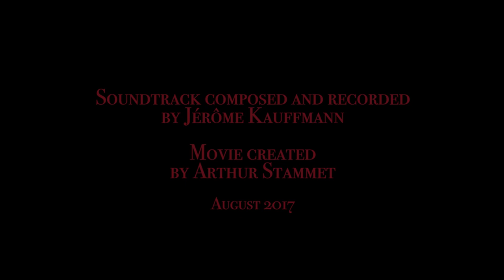Doomed - Soundtrack by Jérôme Kauffmann (Mandelbulb 3D Animation)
This Movie has been created in August 2017 by Arthur Stammet and is based on Jérôme Kauffmann's original soundtrack.

The fractal animation has been created by Arthur Stammet with Mandelbulb 3D. Mounted in Premiere CC2017.